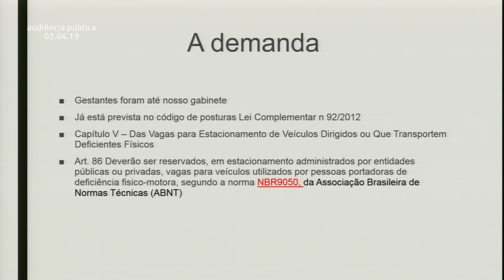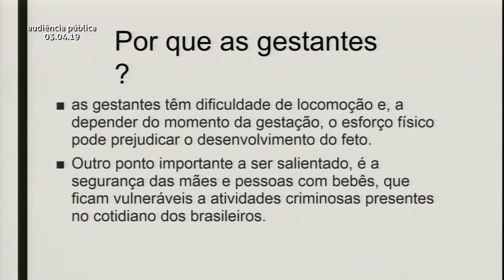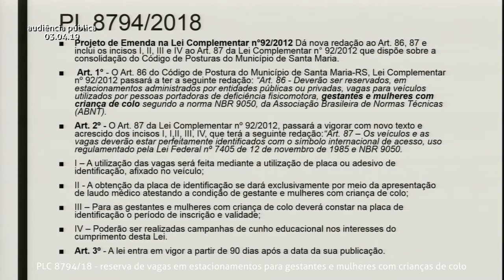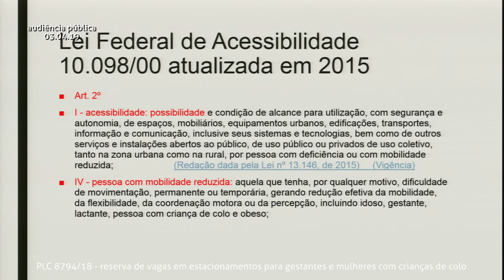Audiência Pública | 03.04.2019 | Reserva de vagas em estacionamentos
Audiência Pública sobre a PLC 8794/18 - Reserva de vagas em estacionamentos para gestantes e mulheres com crianças de colo - 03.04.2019